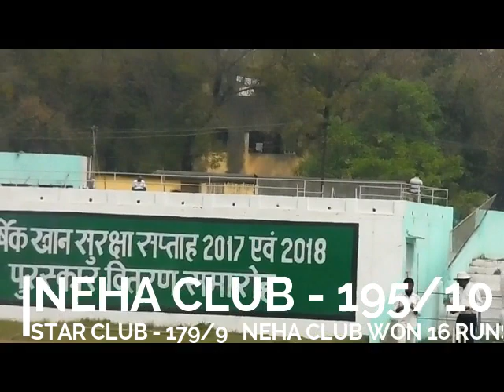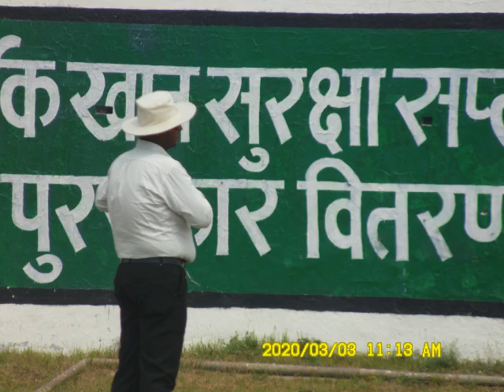Dhanbad cricket association PART 1 STAR CLUB VS NEHA CLUB SUPER DIVISION DCA